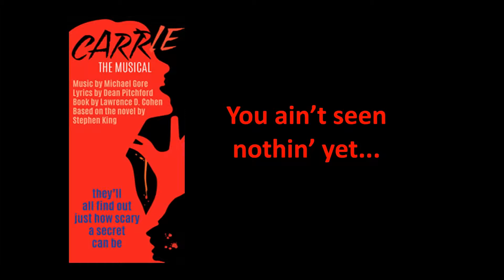CARRIE: THE MUSICAL at The Western Stage